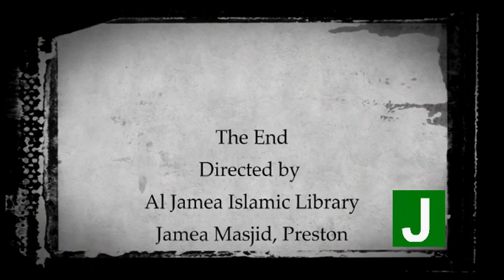Taqwa - By Maulana Ashraf Sarodi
Al Jamea Islamic Library.

Recorded LIVE at Jamea Masjid